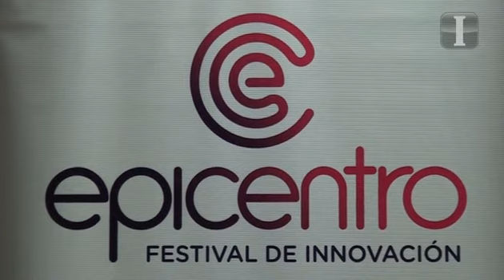Buscan fomentar la innovación Festival Epicentro WCIT 2014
Los conceptos básicos de la innovación como definir problemas, proponer hipótesis y comprobar,  serán  socializados a través del Festival Epicentro que se realizará del 18  al 21 de noviembre en las calles de Guadalajara, Tlaquepaque y Zapopan.